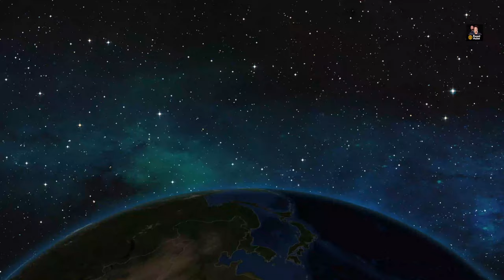Dar es salaam | Drone Footage | Land Mark Hotel & Jangwani Sea Breeze Resort | Mbezi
1. Landmark Mbezi Beach Resort is located on a magnificent beachfront on the Jangwani Beach in Dar es Salaam. This Stunning Hotel Welcomes Guests With Conveniences Like An outdoor pool, free in-room WiFi, and free self parking. For more information about Landmark hotel& resort click this
2. Jangwani Sea Breeze Resort is Located along the sandy Mbezi Beach.
This beautiful Resort is located just 0.6 mi from the ferry stop to Mbudya Island, features  swimming pools, a spa, a gym, 2 bars and a restaurant. Free Wi-Fi is available in all areas.